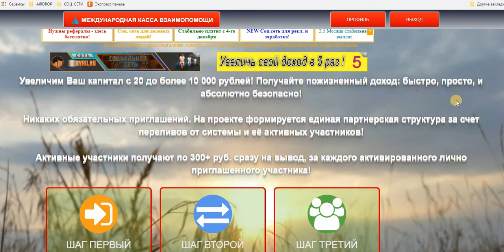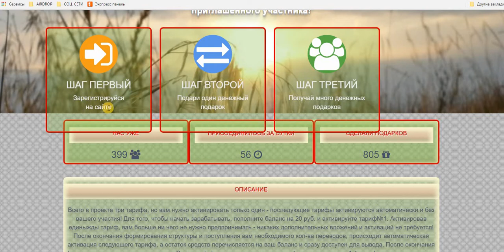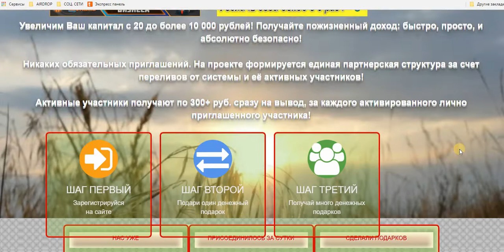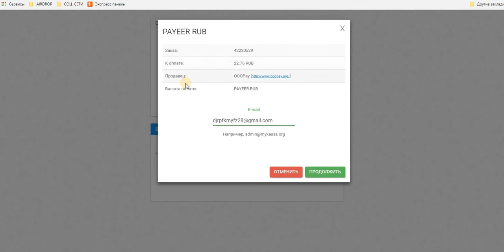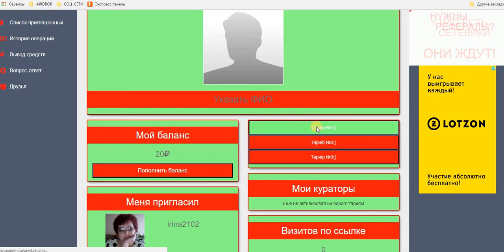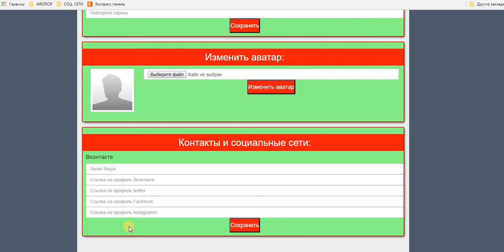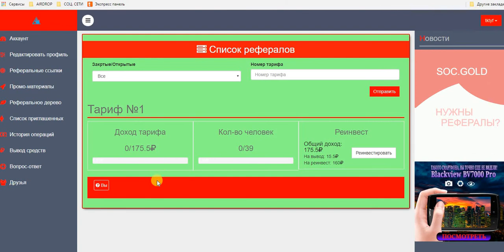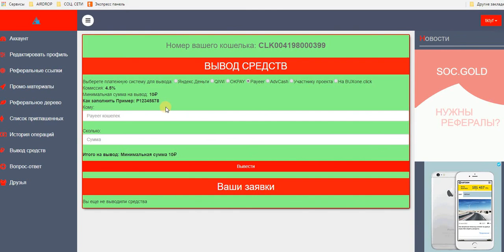МЕЖДУНАРОДНАЯ КАССА ВЗАИМОПОМОЩИ. Будь в числе первых!!! едино разовый вход 20 руб.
МЕЖДУНАРОДНАЯ КАССА ВЗАИМОПОМОЩИ. Будь в числе первых!!! едино разовый вход 20 руб. Стартовал 15.08.18 в 18.00